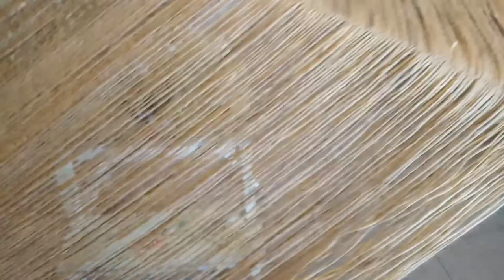Новая жизнь зонта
ПРИВЕТ Меня зовут ᏁЮБА 🔥Мне 64 года Шесть лет назад я ПЕРЕЕХАЛА с Мурманска в КРЫМ  на ПМЖ В ЧАСТНЫЙ ДОМ 🏡